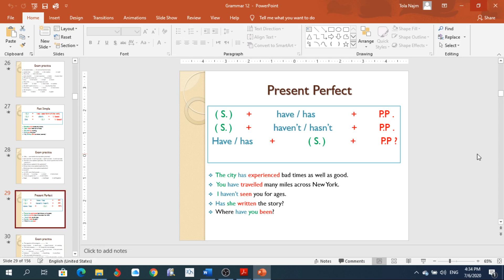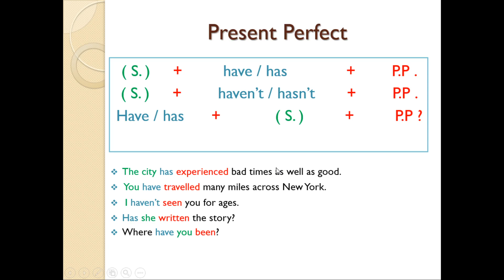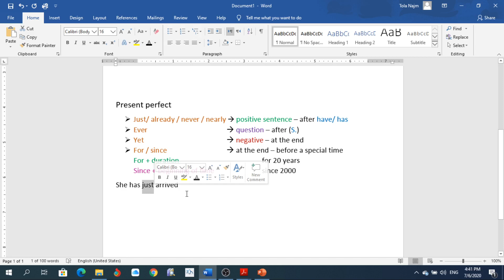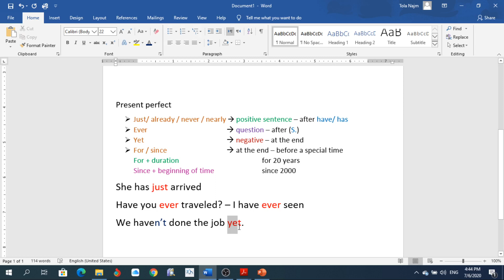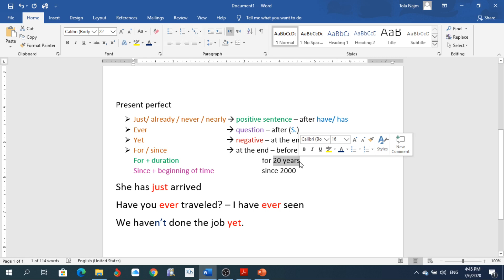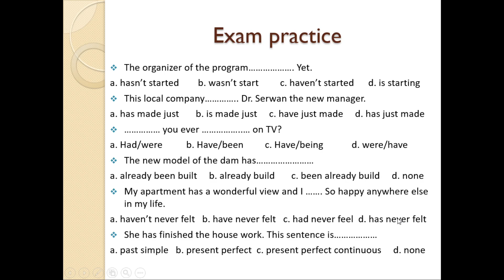6 present perfect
Sunrise 12 - Grammar